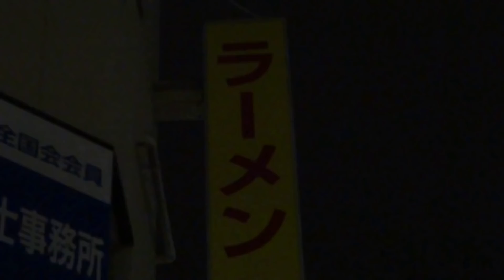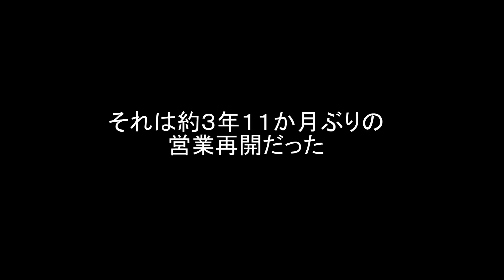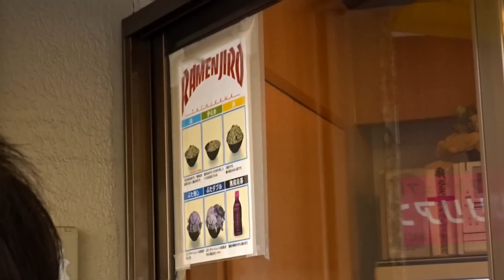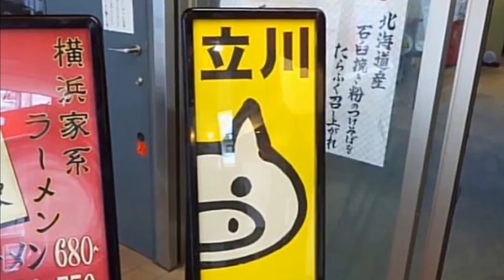1450日ぶりに復活したラーメン二郎 立川店へ行ってきた「平日の昼間にニンニクの罪悪感」 Must Eat Ramen in Japan [Ramen Otaku]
ラーメン二郎 立川店

①Track Info:
Title: Umbra Feat. SalBerkmin
Artist: FortyThr33 X Epshteyn
Genre: Dance & Electronic
Mood: Inspirational

②Track Info:
Title: Bongo
Artist: KV
Genre: Ambient
Mood: Bright

また、随時トークテーマ募集しております。
もしあればコメント欄にお願いします。